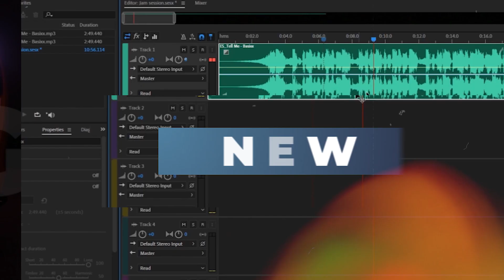Behind The Scenes Wedding Videography // Episode 4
Behind the scenes of a wedding I shot in 2019.

My Laptop (Silver, Advanced, 32GB upgrade)
Storage (NAS)

Cameras
Canon R5
Canon R
Canon RP
GoPro 7 Black

Lenses
THE BEST LENS EVER! - RF 28-70 f/2
EF 70-200 f/2.8 III
The BEST Budget Lens - RF 35 f/1.8
EF 16-35 f/2.8 II

Lighting/Audio/Recording
120D II
Light Dome
Godox SL60W
Rode NTG4+
Zoom H5
Ninja V Recorder/Monitor